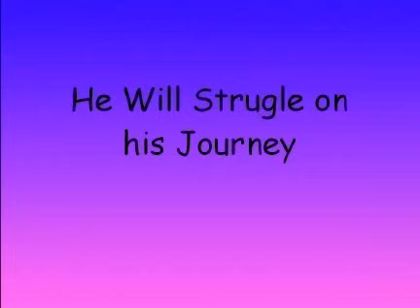The Ian Movie (Teaser Trailer)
Its a perview